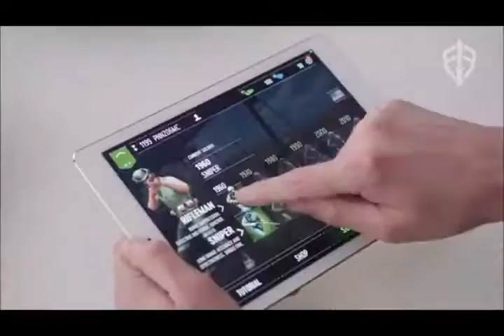best marvel games for android offline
Hello Friends these are the top 10 Marvel Games For Android and IOS Must Play
Games and download links-

Android
Free
IOS
Free

Android
Free
IOS
Free

✔Marvel Avengers Academy
Android
Free
IOS
Free

✔Mix+Smasher Marvel SuperHero Mashers
Android
Free

IOS
FREE

Android
Free
IOS
Free

✔Lego Marvel Super Heros
Android

✔Marvel Puzzle Quest
Android
Free
IOS
Free

✔Marvel Guardians Of The Galaxy

Android
Free
IOS
Free

Want to see more Gaming videos❓

android games 2016, android games best graphics,